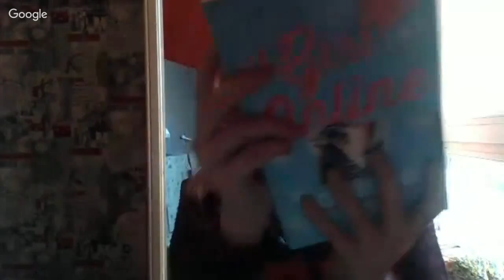hamster tag/national pet day